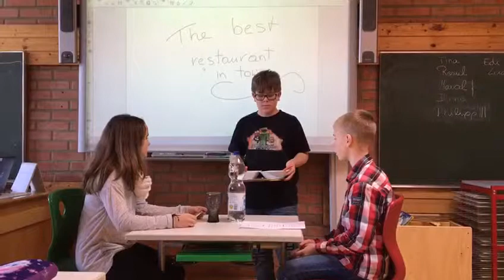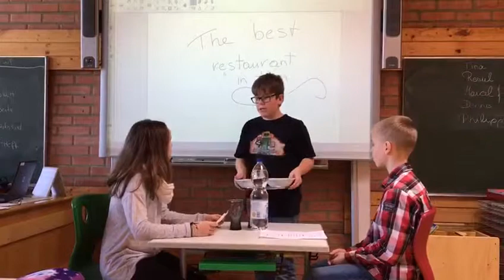The best restaurant in town